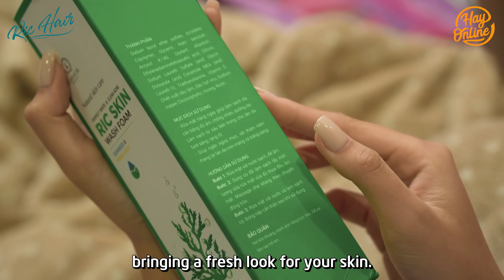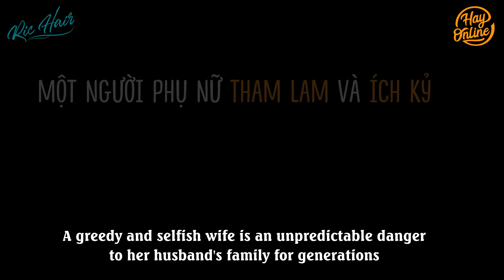Vợ Giám Đốc Ăn Bám Nhưng Vẫn Mạnh Miệng Khinh Cả Nhà Chồng Quê Mùa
- Ric Hair Ngăn ngừa tóc gãy rụng hiệu quả, tóc mọc nhanh chắc khoẻ, Richair viên_uống_mọc_tóc_ric_hair.
- Sâm Tố Nữ Puecolazen giúp đẹp da, giữ dáng, ngăn ngừa nám sạm và Nước_Súc_Miệng_Kohinoor, Kem_đánh_răng_dược_liệu_Kohinoor cho người Nhiệt miệng, ê buốt chân răng, viêm lợi. Holine 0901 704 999 hoặc
Tham gia chém gió cùng các diễn viên cực đáng yêu của Hay Online nhé